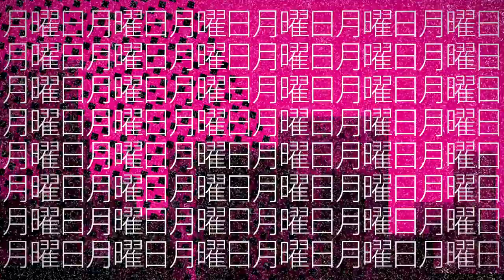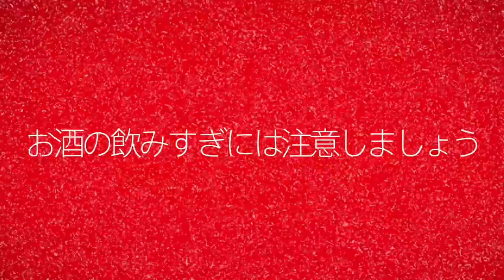【無料音楽】オークボ自分ん家できたってよ!! 月飲chオリジナルサウンドトラックをプレゼント〜母と健康に感謝スペシャル〜｜月曜から飲むんかい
フリーライセンスのサウンドトラック集
↓↓↓ダウンロードは以下より（パソコン専用）↓↓↓

03:46 シーズンイチオープニング
04:07 ガンバラナイ
05:19 ナンカイイネ
07:05 セツナイネ
08:24 ボールダイスキ
09:26 タノシイネッタラタノシイネ
11:00 ポンコツ
12:43 ミメイサンノテーマ
13:40 シーズンニオープニング
14:11 シーズンニサブトラック
16:02 オキントンvsケンシロウ
16:39 サオトメタイチトタタカウテーマ
20:05 もんじゃはなんだもんじゃ

脱力系・思い出YouTubeチャンネル「月曜から飲むんかい」公式/シーズン２では、元アイドルの放浪女子・おきんとんと芸術家オジサン・柏原晋平（カッシー）が公園で飲んだり、様々なゲストを呼んだり、色々な場所に行ってみたり...新しいことにチャレンジしたりするチャンネルです🍻

不定期更新ですが主に月曜日に配信します。（月曜以外もたまにあるかも）
現在、生活再建中のメンバー・大久保光範（オークボ）もたまに出ます。

ゲストコラボもお待ちしてますのでぜひよろしくお願いします🙏

【場所】
東京都高円寺